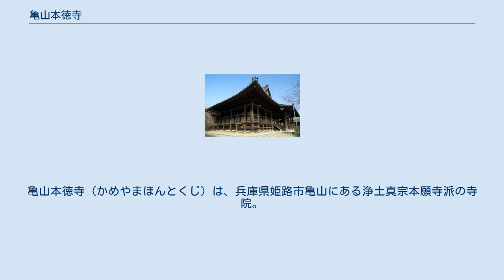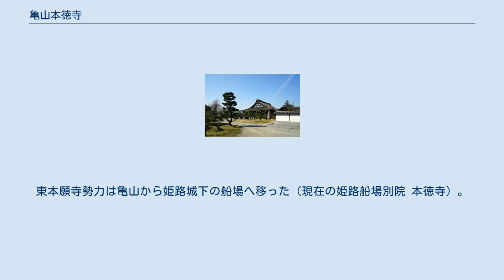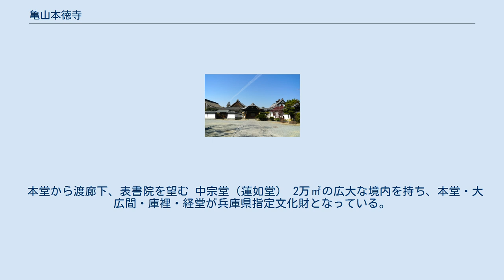亀山本徳寺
亀山本徳寺（かめやまほんとくじ）は、兵庫県姫路市亀山にある浄土真宗本願寺派の寺院。
山号は「霊亀山」（れいきざん）。
本尊は阿弥陀如来。
「亀山御坊」・「亀山御堂」とも。
 永正12年（1515年）、蓮如の門弟空善が飾磨郡英賀の英賀城下に本堂（英賀御堂）を開山したのを始まりとする。
その後、在地の勢力である播磨三木氏の庇護のもと発展したが、天正8年（1580年）の羽柴秀吉の三木通秋の守る英賀城攻めに先立ち、戦火を避けるために秀吉に寄進された亀山へ移された。
現在の伽藍の一部は、英賀から伽藍等を解体し亀山へと移したものという。
 慶長7年（1602年）に本願寺教団は東西に分裂。
本徳寺は姫路城に入った池田輝政の政策の下で西本願寺に属した。
池田氏に代わって本多氏が姫路城主になると、元和4年（1618年）に本徳寺が分立。
東本願寺勢力は亀山から姫路城下の船場へ移った（現在の姫路船場別院 本徳寺）。
その後亀山は、播磨国における本願寺派の根本道場として発展することになる。
江戸時代には西国総録所として傘下に380余の寺院を擁した。
 明治時代以降は本願寺派の別格別院となり、戦後は一般寺院ではあるが同派由緒寺の扱いとなって現在に至る。
 なお、最寄駅の山陽電鉄亀山駅は、昭和19年（1944年）まで亀山御坊駅と称した。
 本堂から渡廊下、表書院を望む 中宗堂（蓮如堂） 2万㎡の広大な境内を持ち、本堂・大広間・庫裡・経堂が兵庫県指定文化財となっている。
本堂は兵庫県内有数の大型の仏堂である。
この本堂は明治元年（1868年）に旧本堂が火災で焼失した後、西本願寺の北集会所の建物を移築したもので、妻入りの珍しい形式である。
北集会所は新撰組が屯所として一時使用したこともある。
 他に大玄関等15棟、「親鸞聖人絵巻」（全4巻）などが姫路市指定文化財となっている。
 なお、松原八幡神社の祭礼である灘のけんか祭りの八家村地域の屋台の太鼓は元禄15年（1702年）作で、元は姫路城の登城太鼓だった。
これを亀山本徳寺が譲り受け、のちに八家村へと贈られた、との由緒を持つ。
 ^ 亀山本徳寺(本坊)の文化財建造物仕様書（2017年3月5日閲覧） ^ 亀山本徳寺(本坊)の文化財建造物仕様書（2017年3月5日閲覧）